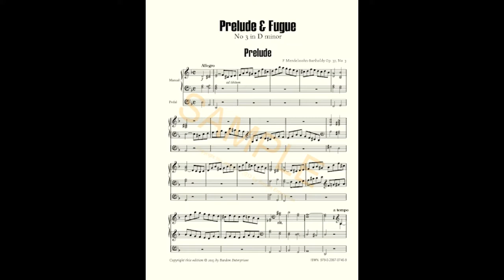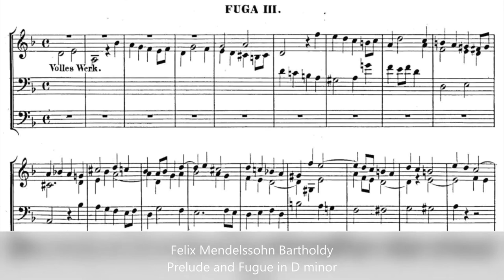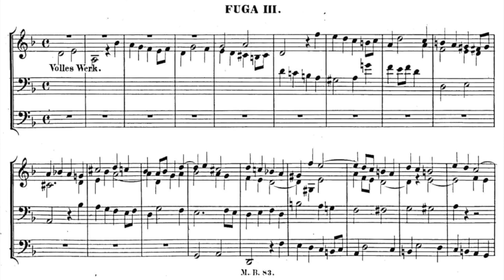Mendelssohn Prelude and Fugue in D minor